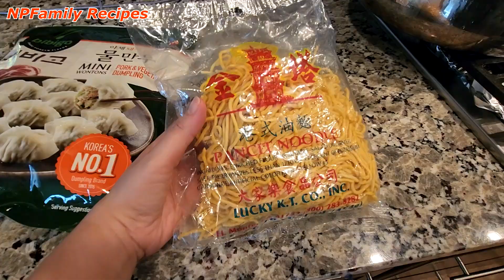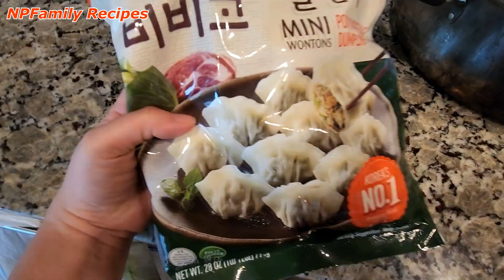Nấu Mì Hoành Thánh đơn giản/ Super easy Wonton Soup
Kênh nhầm mang tính giải trí và chia sẻ cảnh vật ở chỗ mình ở bên Mỹ cho Má mình và gia đình của mình ở Vietnam xem và cũng như tất cả các bạn, cô chú, anh chị nào muốn biết về cảnh vật nơi mình ở. Thêm vào đó, mình cũng xin được chia sẻ cách thức làm những món ăn ngon, đơn giản đến mọi người. Cũng như là lưu lại công thức nấu ăn cho con gái của mình sau này.

Cảm ơn các ông bà, cô chú, anh chị gần xa đã yêu mến và ủng hộ kênh!!